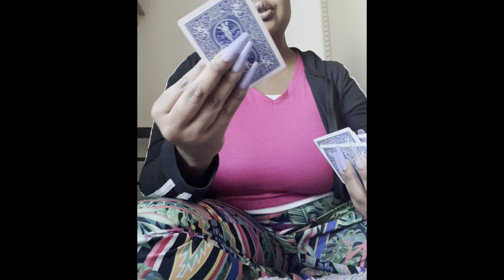The whole community was connected to this for money 💰 undercover detective caught them 🕵️‍♀️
Peace tribe 🙏🏾 ✨

Let’s vibe on this spiritual journey🥰📱

$Thagoddessgalaxy1111

Appreciate you tribe for your love and support 💗💗💗